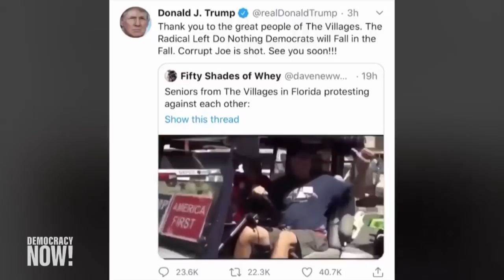NAACP’s Derrick Johnson on Mississippi’s State Flag, Trump’s White Power Tweet & Boycotting Facebook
In a historic vote, the Mississippi state Legislature passed a bill to remove the Confederate battle emblem from its state flag, making it the last state to do so, after an ongoing nationwide uprising against racism and police brutality and a mounting pressure campaign in Mississippi. Derrick Johnson, president and CEO of the NAACP, says it has been a “long journey” to change the Mississippi flag. “We’ve had to fight both against the symbol of racial oppression, the revisionist history of racial oppression, and now the next step is to fight against the structural racism that’s embedded in the public policy, not only in the state of Mississippi but across the country,” Johnson says. He also addresses how President Trump shared a video on social media of a Trump supporter chanting “white power,” as well as the growing boycott of Facebook for allowing the spread of hateful and false information on its platform.